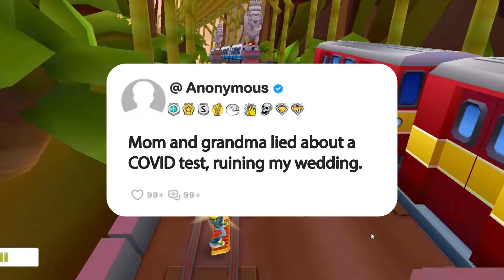Mom and grandma lied about a COVID test, ruining my wedding.